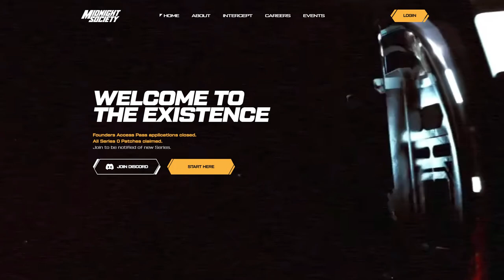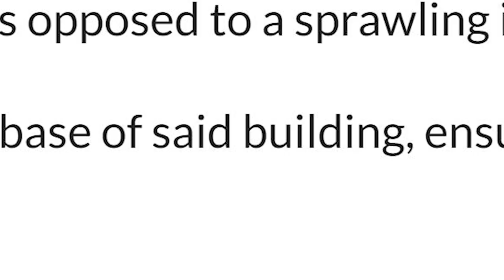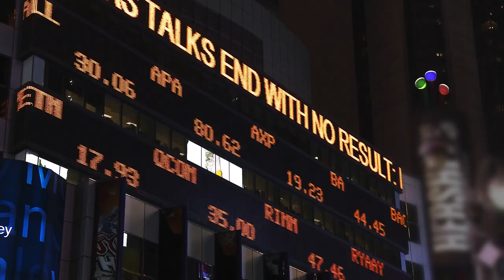Is Dr Disrespect's Video Game DOOMED?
In this Dexerto Gaming video, we break down streamer's reactions to Dr Disrespect's upcoming FPS game 'Deadrop', and not all of them were positive...

Deadrop is currently only available to owners of the sold out,  Deadrop Founder's NFT Pass.